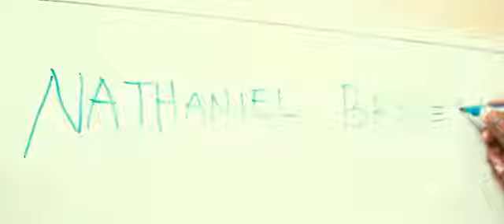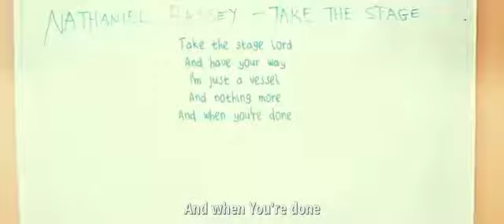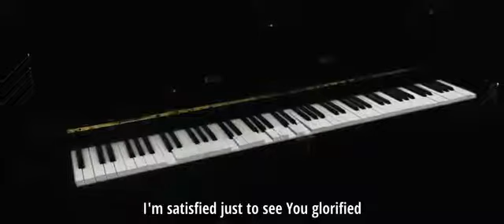Take the stage by Nathaniel Bassey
Take the stage lord
And have your way
I'm just a vessel
And nothing more
And when you're done
Please take the glory
I'm satisfied just to see you glorified
I'm your vessel lord
A a a nd nothing mo o re

Oooh dear lord
I ask you to take you place
Sing through me
Speak through me
Blow through me
And preach through me
That your name be glorified
Let the name of Jesus
Alone be lifted high
Amen amen
Speaking in tongues amen
Please take your glory
That's all I want
I'm satisfied to see Jesus glorified